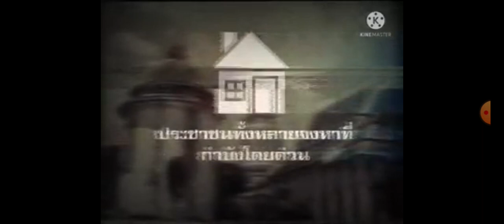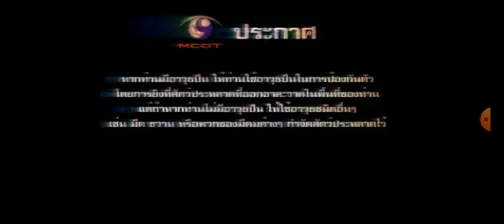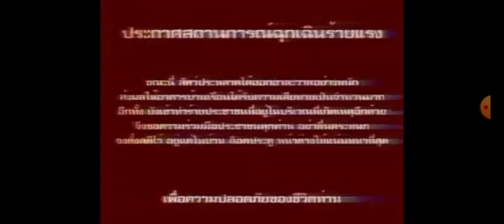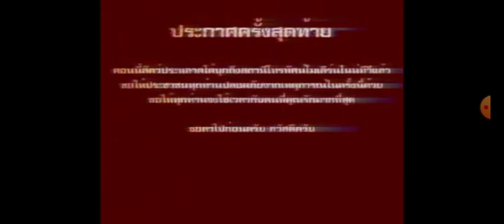เมื่อทอมเปิดทีวีแล้วเจอสัตว์ประหลาดครองเมือง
คนที่กลัวและอ่อนแอไม่ควรดูคลิปนี้และจะทำให้ตกใจช็อคได้ คลิปนี้เป็นเหตุการณ์ จำลอง ไม่ทำอันตรายต่อใคร